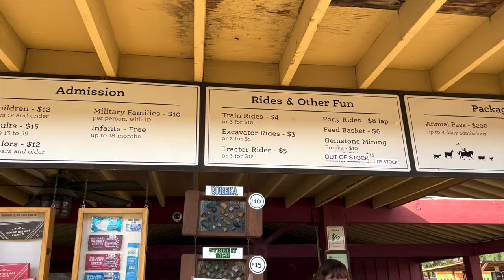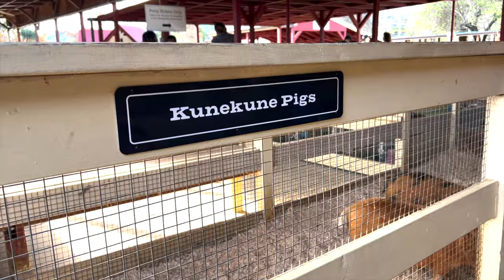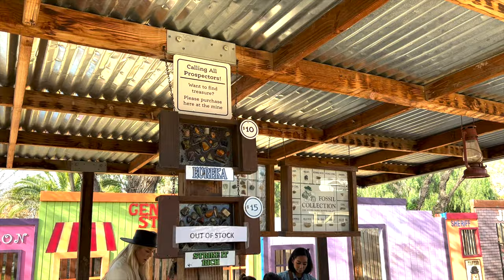ZOOMAR PETTiNG ZOO SAN JUAN CAPiSTRANO CA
We took another visit to the ZOOMAR PETTING ZOO at San Juan 31791 Los Rios St., San Juan Capistrano, CA 92675.  Kids had a lot of fun FEEDING the animals.

THINGS TO DO HERE
See animals like horses, guinea pigs, goats, sheep, pigs, an emu and a cow.
Pony rides
Train rides
Mining and digging
Park

It was a great place to entertain the family.